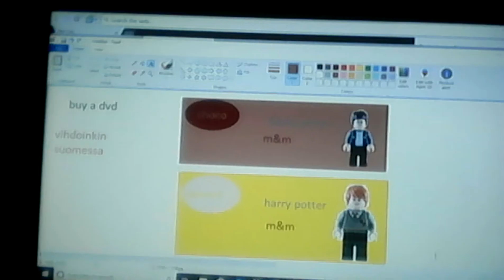Harry potter m&m-melts in your mouth not in the sauna (2009, Finland)